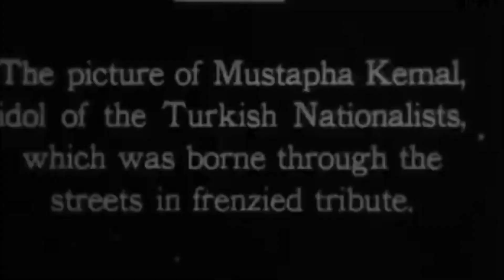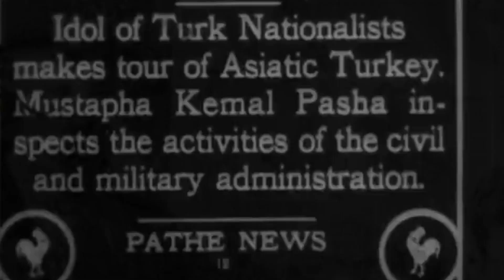Erdoğan İstihbarat Zekası İle Gizli 2025 Planını Bozdu!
Kardeşlerim Akdeniz’in dibi tutuşuyor. Batı 2025’de uygulanmayı planladığı bütün şeytani refleksleri Erdoğan yüzünden tam 10 yıl erkene aldı. Recep Tayyip Erdoğan hızlı refleks alabilmek adına 2023 yılına kadar Başkanlık sistemini ve yeni anayasayı yürürlüğe koyup 2025 yılına hazır olmak istiyordu. Ancak bunun farkına varan Batı, Akdeniz üzerindeki planlarını erkene alarak Erdoğan’ı hazırlıksız yakalamak istedi.